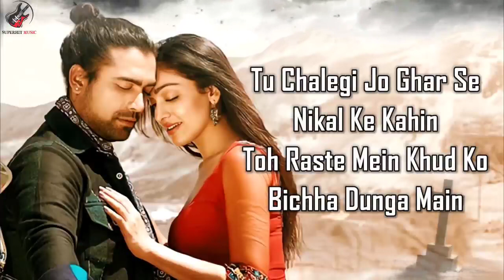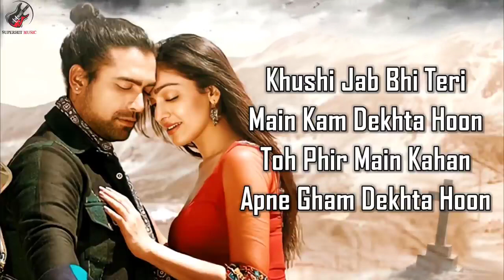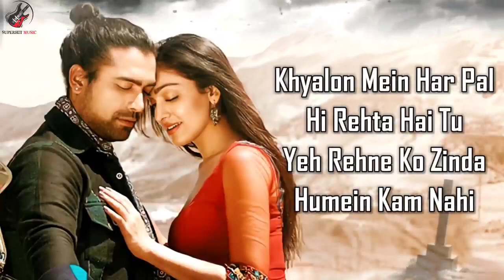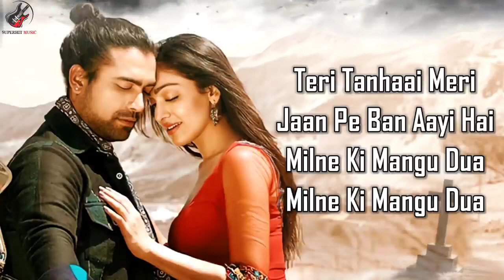Khushi Jab Bhi Teri LYRICS Jubin Nautiyal, Khushalii Kumar Rochak Kohli, A M Turaz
Gulshan Kumar & T-Series presents Bhushan Kumar's "Khushi Jab Bhi Teri" - Video Song. This new romantic track is sung by Jubin Nautiyal, music composed by Rochak Kohli, and lyrics are penned by A M Turaz. The song features Khushalii Kumar & Jubin Nautiyal. The video is directed by Navjit Buttar.
Song Credits
Song: Khushi Jab Bhi Teri
Singer: Jubin Nautiyal
Lyrics: A M Turaz
Video Directed by: Navjit Buttar
Video Featuring: Khushalii Kumar & Jubin Nautiyal
Khushalii Kumar’s Makeup and Hair: Vishakha Darji, Arvind Rohidas Aher.
Khushalii Kumar’s Team: Lubna Ali
Music Channel Partner: MTV Beats
BTS: 8 Sync
Still Photographer: Swapnil Kore
Music Label: T-Series

LYRICS

Saari Galiyan Teri
Jagmaga Dunga Main
Har Subah Teri Khud Ko
Bana Dunga Main
Saari Galiyan Teri
Jagmaga Dunga Main
Bana Dunga Main
Tu Chalegi Jo Ghar Se
Nikal Ke Kahin
Toh Raste Mein Khud Ko
Bichha Dunga Main
Khuda Jaane Mujhme
Tu Kya Dekhti Hai
Main Tujhme Khuda Ka
Karam Dekhta Hoon
Khushi Jab Bhi Teri
Ho Khushi Jab Bhi Teri
Main Kam Dekhta Hoon
Toh Phir Main Kahan
Apne Gham Dekhta Hoon
Kayi Roz Tak
Paani Peeta Nahi Phir
Haan Kayi Roz Tak
Main Jab Teri Aankhon Ko
Nam Dekhta Hoon
Ho Tu Dekhe Na Dekhe
Humein Gham Nahi
Magar Tujhko Dekhe
Bina Hum Nahi
Humein Gham Nahi
Magar Tujhko Dekhe
Bina Hum Nahi
Khyalon Mein Har Pal
Hi Rehta Hai Tu
Yeh Rehne Ko Zinda
Humein Kam Nahi
Tere Saath Ke Ek
Lamhe Mein Bhi Main
Tere Sath Ke Sau
Janam Dekhta Hoon
Khushi Jab Bhi
Tujhko Kiya Yaad
Duniya Bhulayi Hai
Seene Mein Aisi
Lagan Ik Lagayi Hai
Teri Tanhaai Meri
Jaan Pe Ban Aayi Hai
Milne Ki Mahu Dua
Nazar Bhar Ke Jab
Dekhta Hoon Tujhe Main
Toh Zhakhmo Pe Dil Ke
Marham Dekhta Hoon